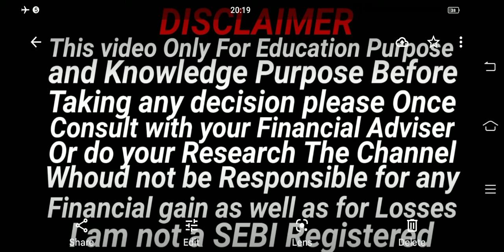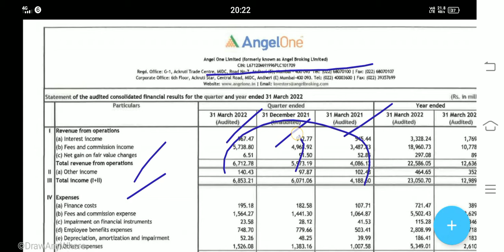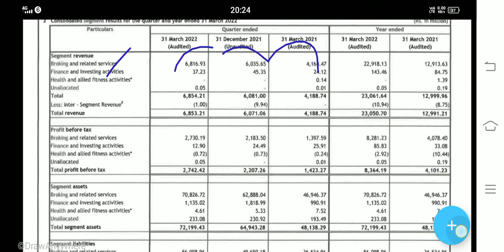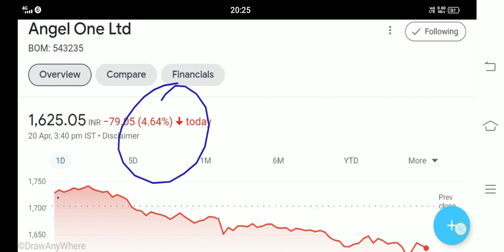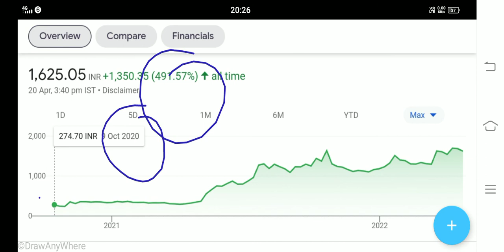SHARE HOLDERS LATEST UPDATES MULTIBAGER MIDCAPE STOCKS NEWS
Share holders latest Updates
Multibager Midcape Stocks news
Angel One Ltd Share Latest News